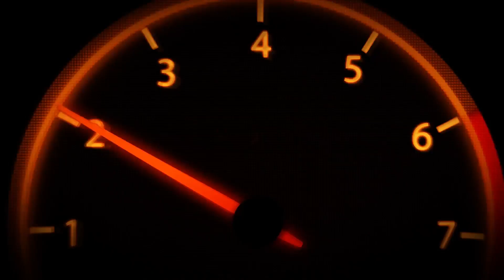YOUTUBERLAR BULUŞTU / GAZLADIK